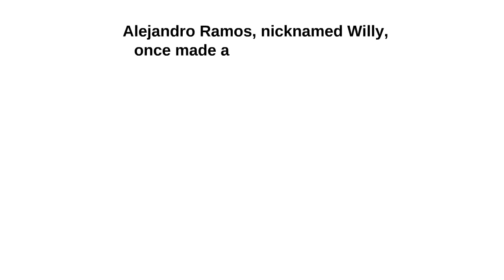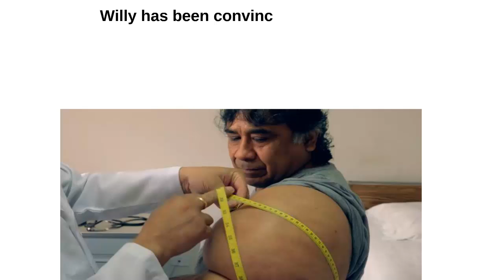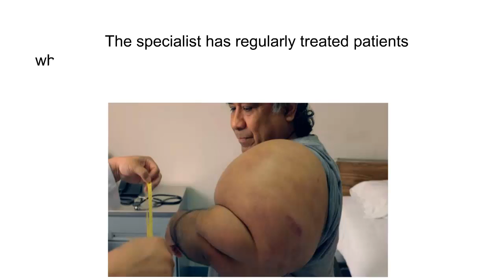The Man whose body ballooned finally finds out why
Dad whose body ballooned like Popeye after accident finally finds out why.